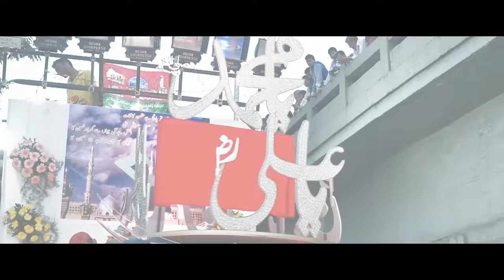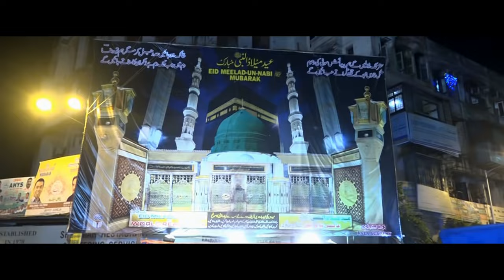EID-E-MILAD-UN-NABI (S.A.W.) JULOSE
of Mumbai (INDIA)